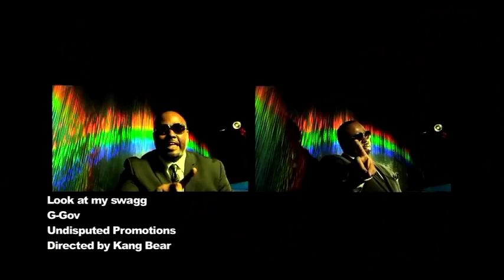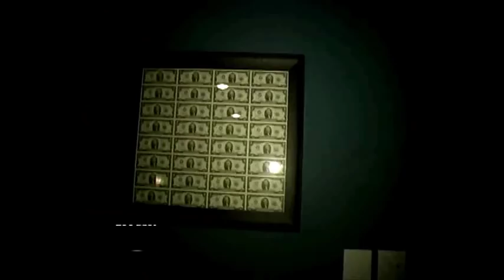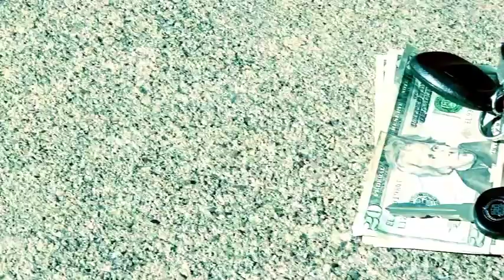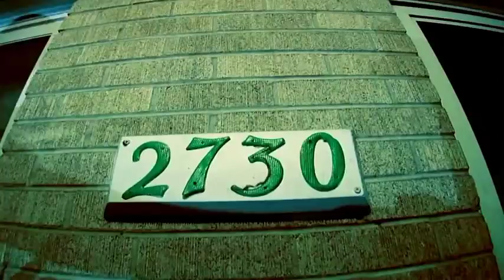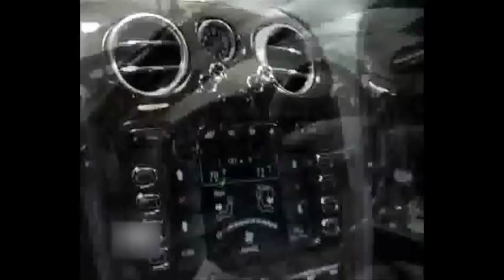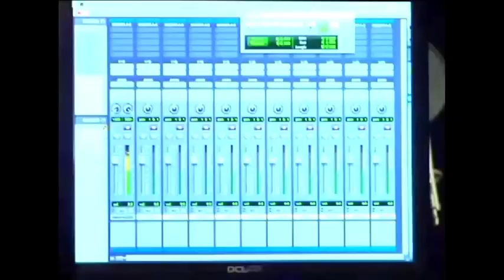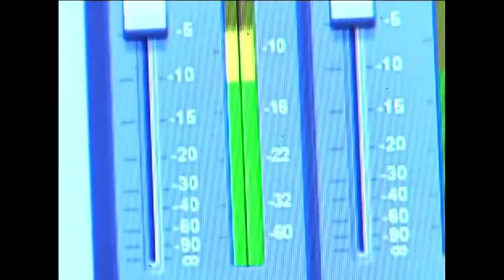"TRUE AMERICAN PIMP" Documentary G GOV THA GOVERNOR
TRUE AMERICAN PIMP Was filmed in 2009 under Undisputed Promotions & Service LLC.